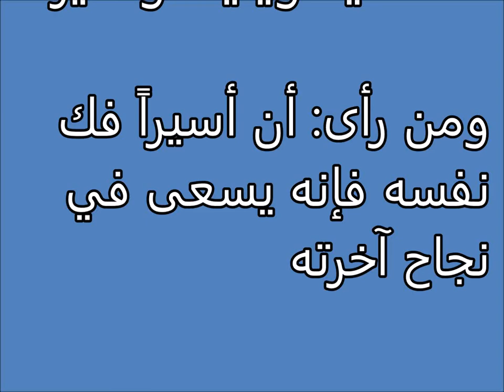Tafsir al ahlam | الأسر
تفسير,
ابن سيرين,
تفسير احلام ابن سيرين,
تفسير حلم,
تفسير الاحلام للامام الصادق,
مفسر الاحلام,